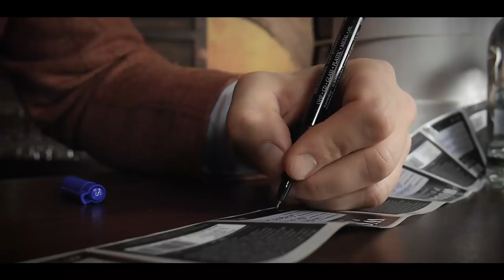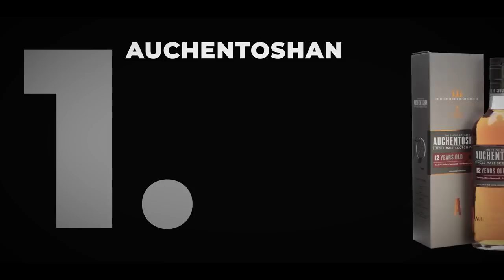Od jakich whisky SINGLE MALT zacząć? Właściwe butelki i kolejność picia!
☝️Jak zacząć degustować? Najlepiej od mojej książki na ten temat 🥃👅🏴󠁧󠁢󠁳󠁣󠁴󠁿🇮🇪🇨🇦🇺🇸🇯🇵

Whisky Single Malt od których zacząć! W tym filmie poznasz właściwe butelki whisky i kolejność picia! Poradnik dla początkujących i zaawansowanych.